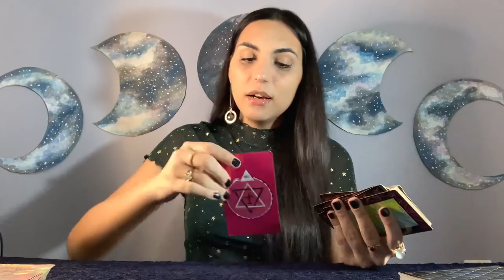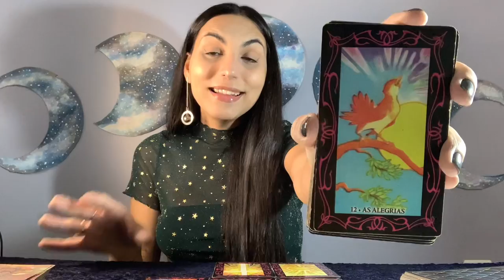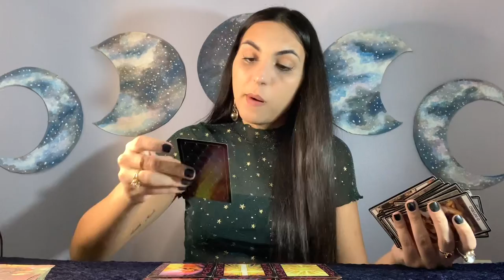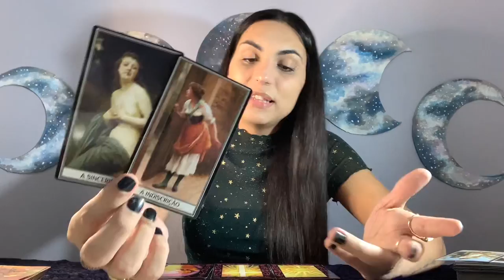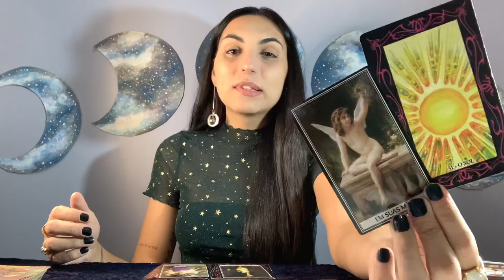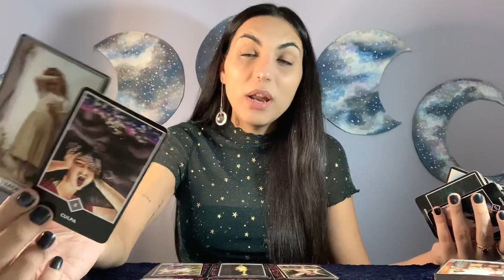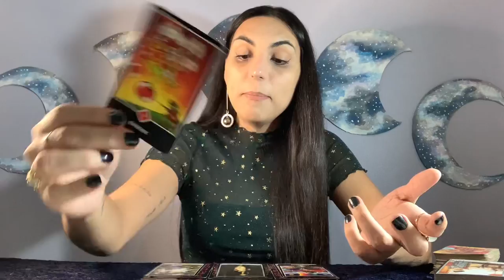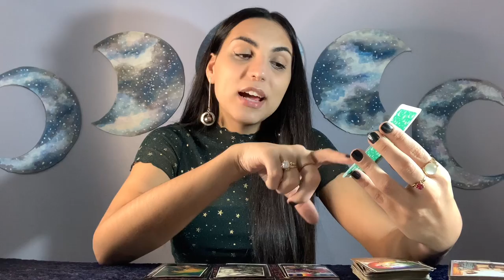♊️GÊMEOS/OUTUBRO21 - Êee surpresa boa, hein? Se prepara!! 😍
Oráculos usados na leitura:
Tarô Zen do Osho
Mensagens Ciganas

Isabelly,
Irradiar-se ☀️